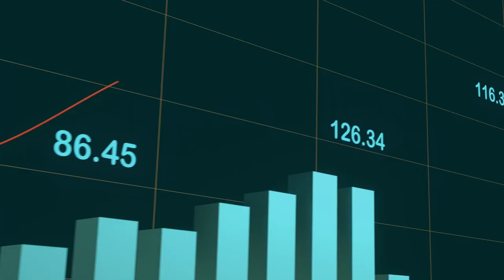DOTY OPENING CLEAN 01 10%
This will be 16:9 format so that it is in line with finalists' videos.